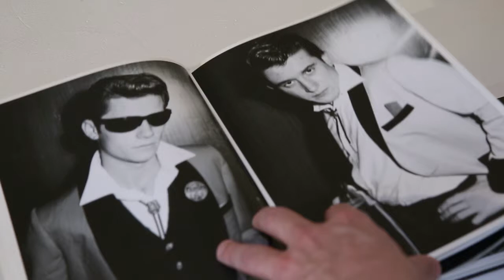Richard Nicoll Styles his Favourite SS14 Pieces | MATCHESFASHION.COM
Richard Nicoll styles his personal highlights from his SS14 collection of timeless yet special trans-seasonal pieces.